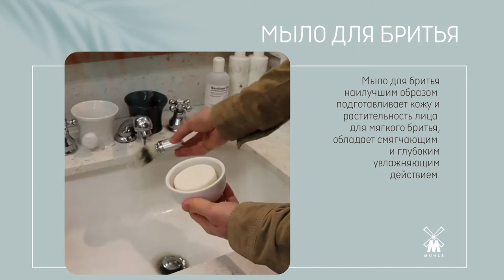МЫЛО ДЛЯ БРИТЬЯ MUEHLE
Твердое мыло для бритья MUEHLE в фарфоровой чаше может стать прекрасным подарком: его удобно хранить и комфортно пользоваться, а еще такой аксессуар выглядит очень лаконично и стильно. Бодрый аромат облепихи, пряные нотки сандала или освежающий алоэ вера — выбор за Вами. 👃🏻 Все средства серии содержат натуральные растительные экстракты, увлажняющие и успокаивающие кожу. Таким образом, во время бритья она травмируется минимально.